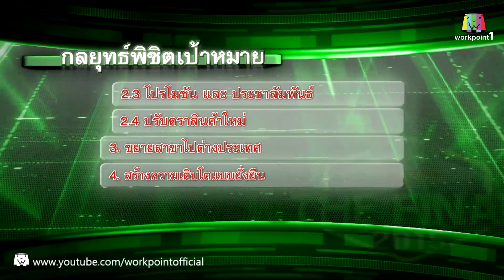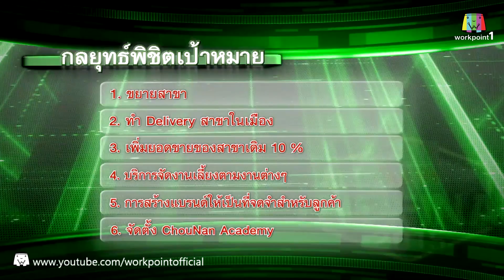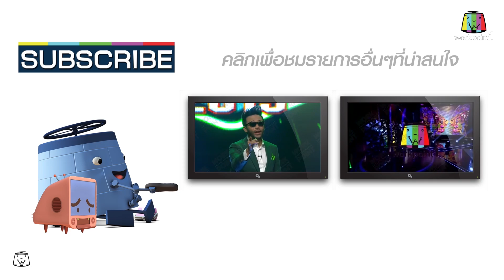SME THE FINAL 2015 | Semi Final Ep.12 | 19 ก.ย. 58 Full HD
รายการ SME ตีแตก The Final 2015 (เอส เอ็ม อี ตีแตก เดอะ ไฟนอล)